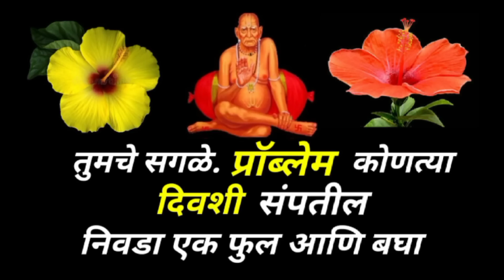कधी मिळणार सेवेच फळ .!!कदाचित मार्ग मिळेल..!! श्री स्वामी समर्थ#अशक्य ही शक्य करतील स्वामी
श्री स्वामी समर्थ सर्वांवर स्वामी कृपा कायम असावी हीच स्वामी चरणी प्रार्थना 🙏 व्हिडिओ आवडत असेल तर लाईक करा आणि सबस्क्राईब करायला विसरू नकाShree Swami Samarth sandesh
Bhosle Varsha
Swami sandesh
Swami saramratache parayan
swami Aarti
Indian mom lifestyle
Marathi motivation
गुरुचरित्राचा अध्याय 14 कसा वाचावा
Swami saramrath